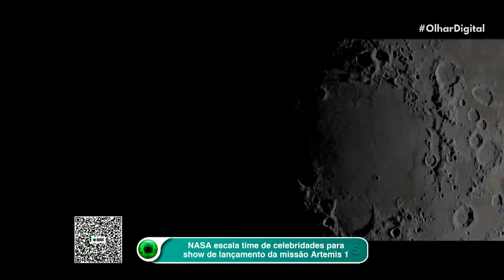NASA escala time de famosos para show de lançamento da missão Artemis 1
A NASA está preparando um show, com direito a celebridades, para a transmissão do lançamento da missão Artemis 1, na próxima segunda-feira (29). O voo do SLS será o 1º passo para o retorno dos humanos à Lua.